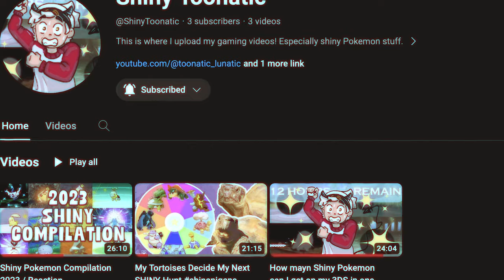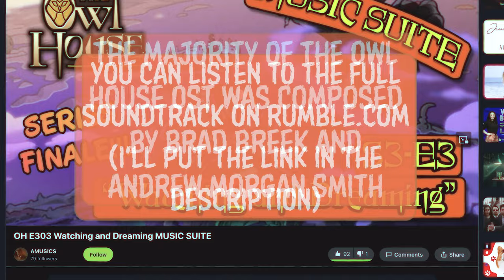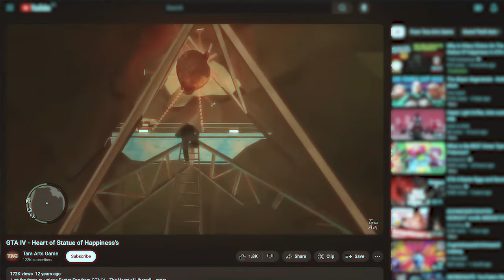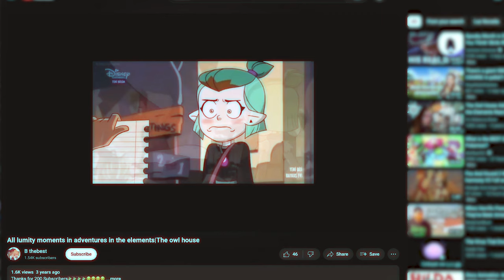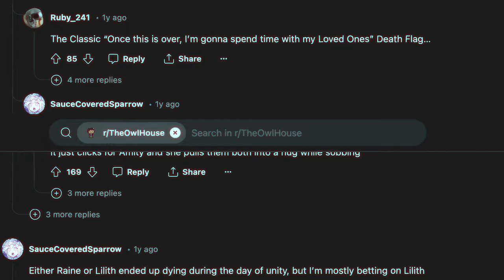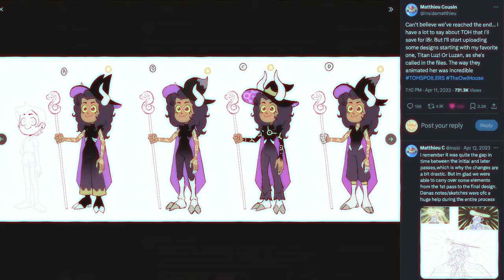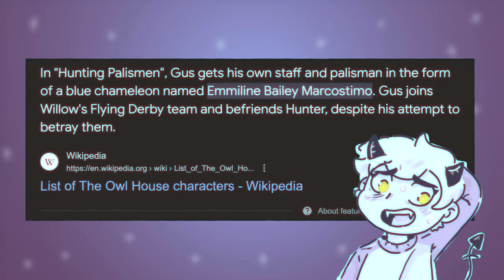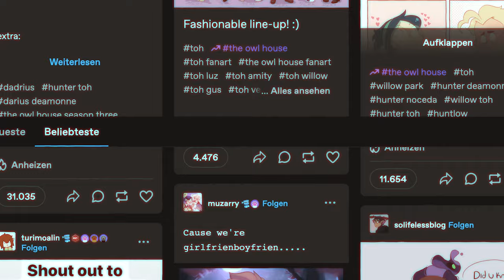Local Imp gushes over The Owl House Finale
Happy one year anniversary since the premiere of The Owl House's final episode, 'Watching and Dreaming. In order to celebrate this special date, I have compiled my thoughts and feeling about the series' finale in this neat little video of mine. I hope you guys enjoy.

Timestamps:
0:00 gaming channel
0:18 intro
1:15 nightmare sequence
4.47 owl family reunion
5:56 Belos doing evil british man stuff
6:43 Collector learns empathy
8:25 Belos and body horror
10:06 Amphibia parallels
11:16 sadness and pretty pictures
12:14 King's dad
14:55 Titan Luz
15:30 final battle
20:20 bye bye, Belos
20:48 final thoughts